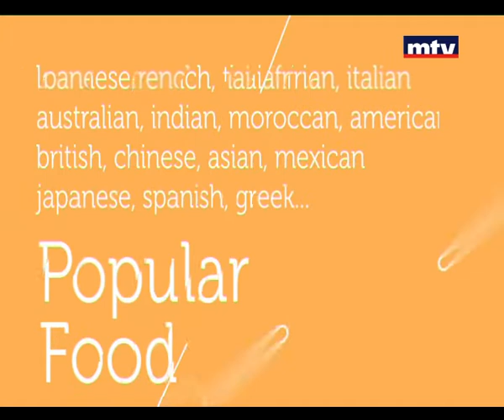Rendezvous - Jana El Jawhary - Josiane Assaad 03/03/2015